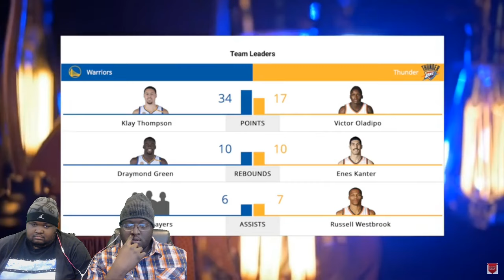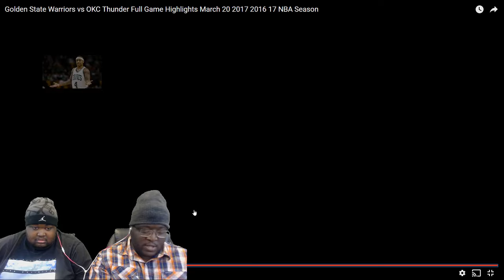Golden State Warriors vs OKC Thunder 3-20-17